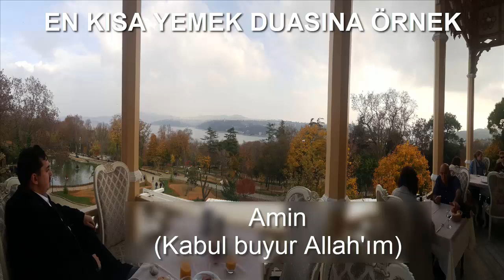En kısa yemek duasına örnek - 1 dakikalık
1500 'den fazla tüm videomun playlisti:
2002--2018 Arasındaki tüm radyo sohbetlerimin arşivine ulaşmak, dinlemek ve mp3 olarak ücretsiz indirmek için aşağıdaki linke tıklayabilirsiniz:

Diyanet İşleri Başkanlığı Meali baz alarak yapmış olduğum KUR’AN MEALİ SESLENDİRMEMİ sizde indirebilir ve pc, tablet, cep telefonu , usb üzerinden her yerde dinleyebilirsiniz.

DİN GÖREVLİSİ OLARAK GİTTİĞİM 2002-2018 ARASI 40 UMRE , 8 HAC , 1 KUDÜS TURUM İLE TÜM ÇALIŞMALARIMA ÜCRETSİZ ULAŞABİLECEĞİNİZ MOBİL UYUMLU RESMİ WEB SİTEM:
ALANINDA EN İYİSİ GELECEK YILLARDA DA KULLANILABİLECEK PEYGAMBERLER'İN VE ÖZELLİKLE PEYGAMBERİMİZİN HATIRALARINI HARİTADAN İŞARETLEYİP NOTLARINI YAZDIĞIM. CEP TELEFONUNDAN DA BİLGİSAYARDAN DA İNCELEYEBİLECEĞİNİZ
Hz.Muhammedﷺ izinde Hicaz haritamın ONLİNE paylaşım linki: